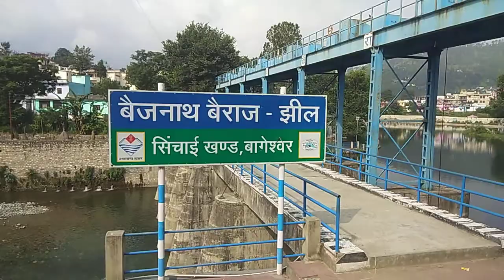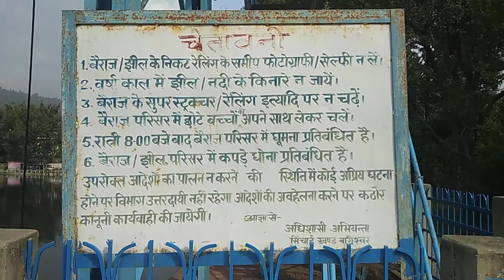बैजनाथ, कुमाऊँ मण्डल की पहली कृत्रिम झील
kumaun mandal's first artificial lake made by katyuri time